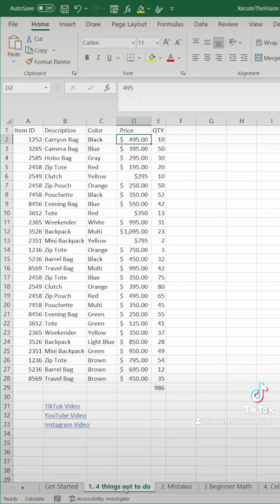Complete Excel class workbook and videos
Update 8/11/24 Complete Excel class workbook and videos with 199+ lessons. Learn everything you ever need to know in Excel and then some.